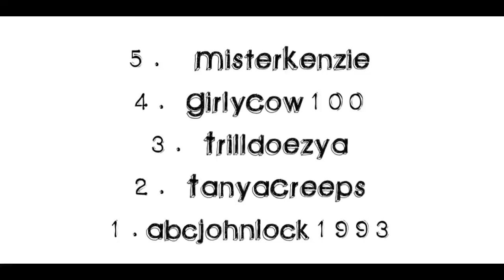300 SUBSCRIBERS!! -- The ACTUAL vid :)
THANKS A HUNDRED-MILLION-BILLONxINFINTY!!!

LiNkS!!

SKYPE: Chantelleiscoollike (ADD ME!!)